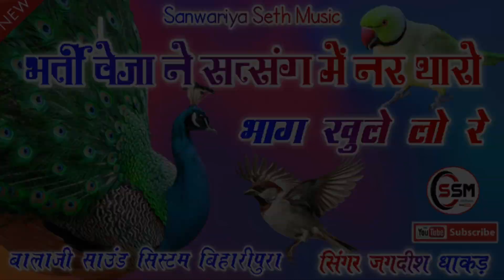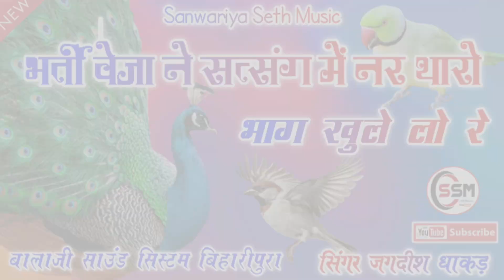भर्ती वेजा ने सत्संग में नर थारो भाग खुले लो रे भजन।। गायक जगदीश धाकड़ संतोक महाराज धामनिया